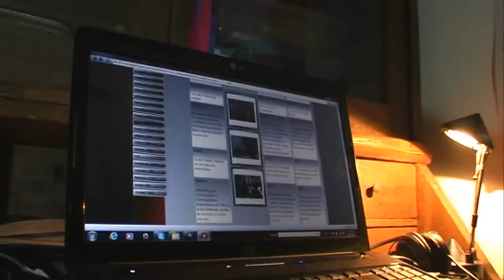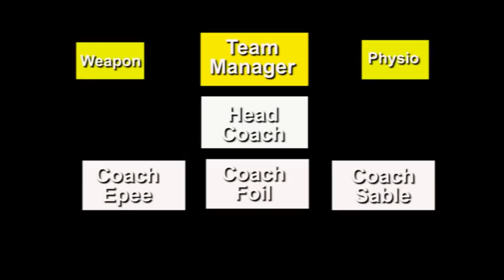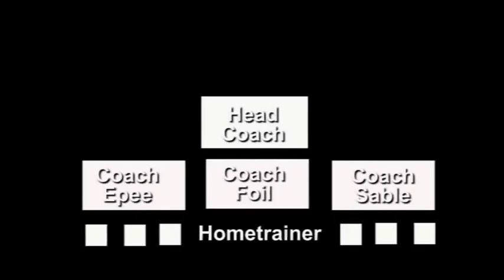AJCFC Preparation Thai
Preparation of the junior and cadettThai national fencing team for asia games in Bangkok. Wiradech Kothny as Team Manager and Somkhit Phongyoo as head coach.